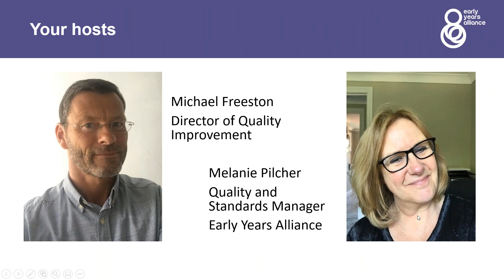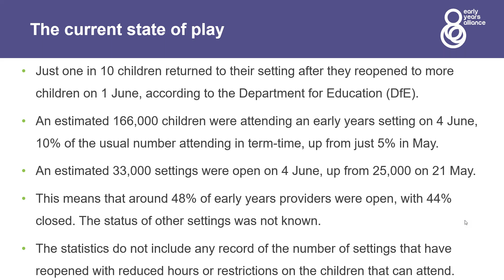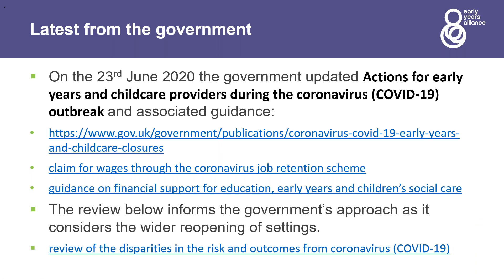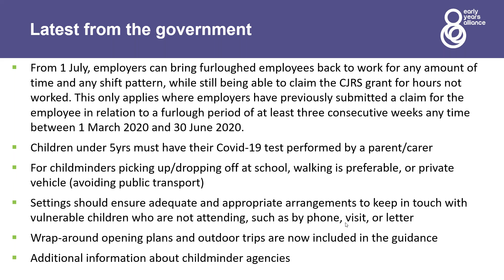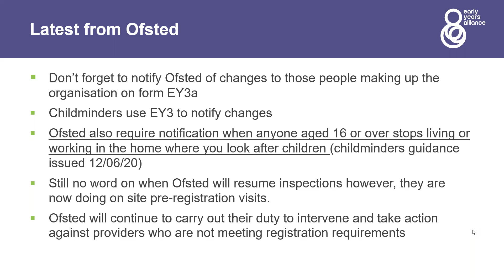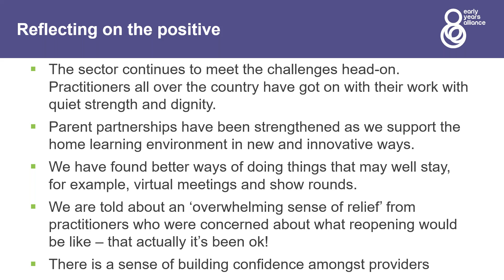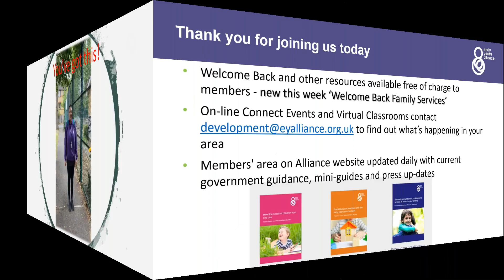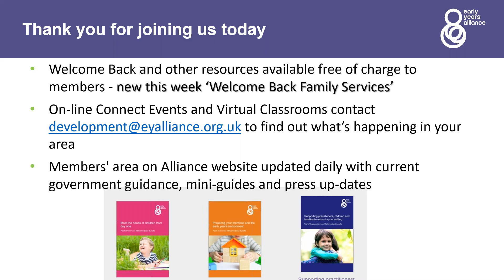Early Years Sector Business Support - Welcome Back webinar series - Looking Forward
Early Years Sector Business Support - Welcome Back webinar series - Looking Forward - (25/06/2020)

Melanie Pilcher and Michael Freeston of the Early Years Alliance update webinar participants on the latest guidance from DfE, Ofsted and others, and invite those settings who have remained open or have already reopened to share their experiences and advice

London Business Hub has partnered with Early Years Alliance to offer sector-specific business support to Private, Voluntary and Independent (PVI) providers in the capital. From July to December 2020, these providers can access a range of free resources – from factsheets, to live webinars and workshops run by Early Years Alliance. The Welcome Back webinar series provides an opportunity to reflect upon government guidance for the Early Years Sector, as well as the experiences of providers as the sector emerges from lockdown.